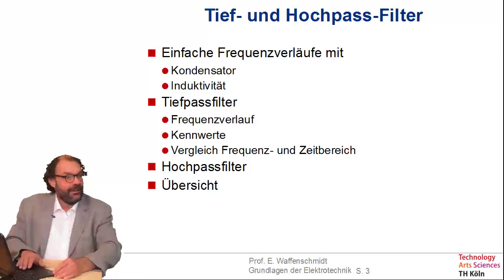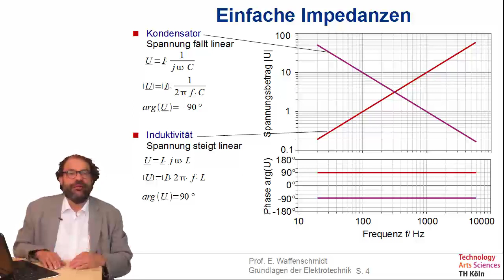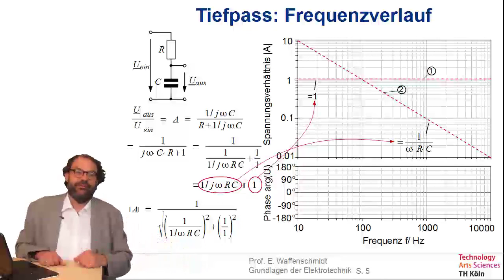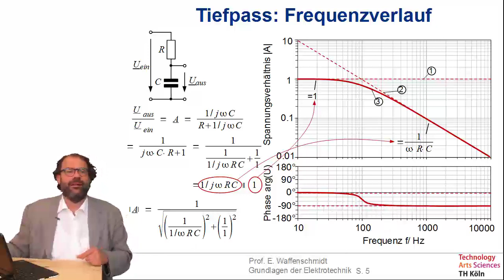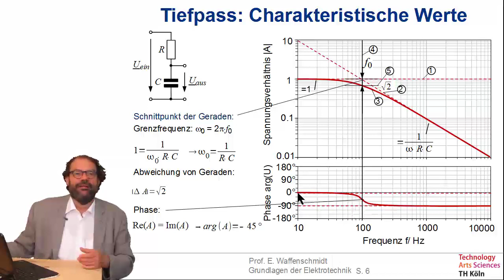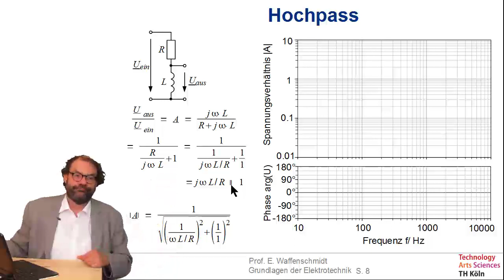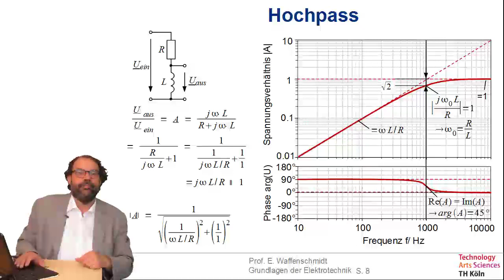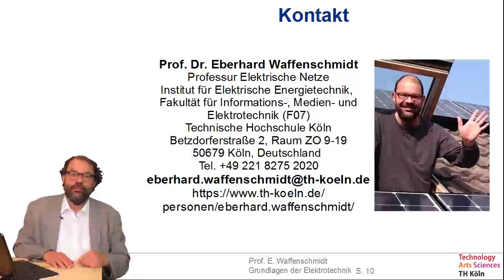Folge 53 zu Grundlagen der Elektrotechnik - Tief- und Hochpass-Filter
Inhalt dieser Folge:
- Einfache Frequenzverläufe mit
  - Kondensator
  - Induktivität
- Tiefpassfilter
  - Frequenzverlauf
  - Kennwerte
  - Vergleich Frequenz- und Zeitbereich
- Hochpassfilter
- Übersicht